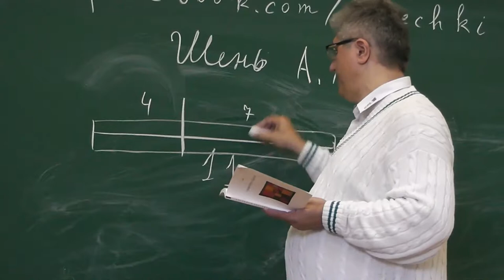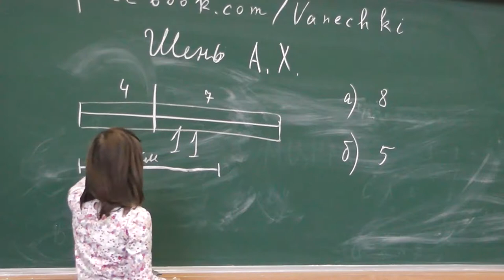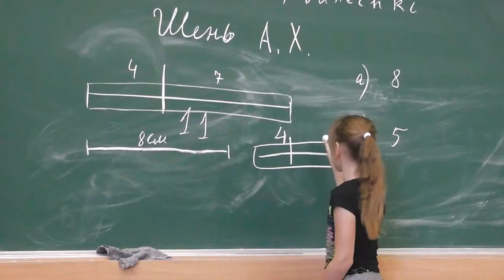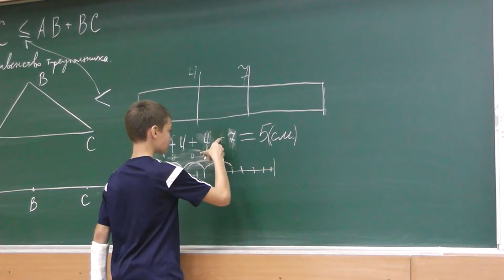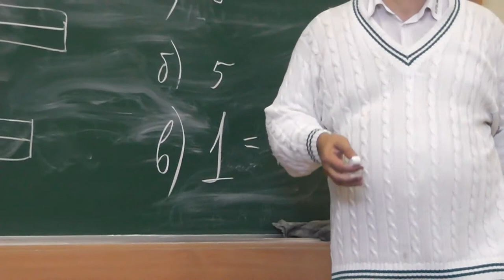2 Деревянная линейка с делениями (3)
На деревянной линейке отмечены деления: 0, 4 и 11 сантиметров. Отложите отрезок длиной а) 8; б) 5 сантиметров.